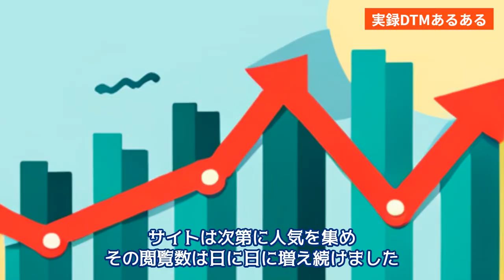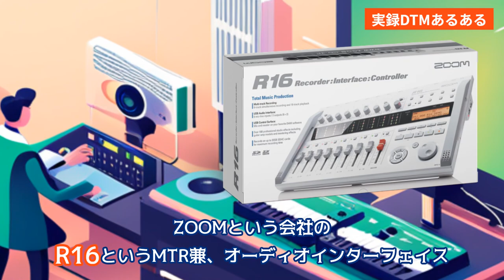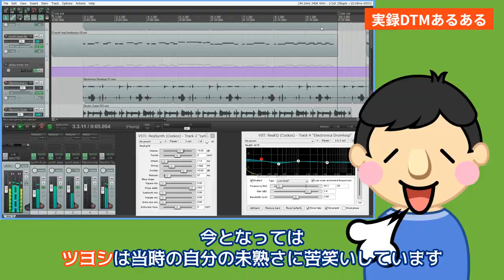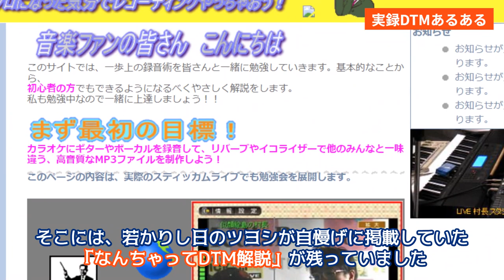実話【DTMあるある】見て学べるDTM講座 むさぼる無料プラグイン ツヨシの貧●DTM ～連載4～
新連載！優しく学べるDTM講座
実話　お金がないので無料プラグイン探し